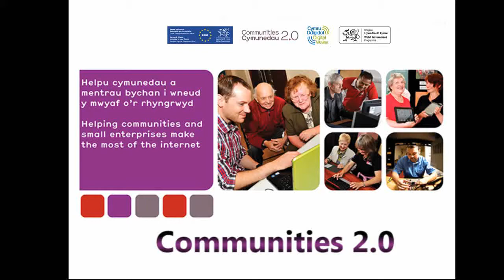Maxine moves forward with digital skills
Maxine Davies has been getting help to get online and make the most out of tech through Communities 2.0 supported project Reach Online, run by charity Caer Las